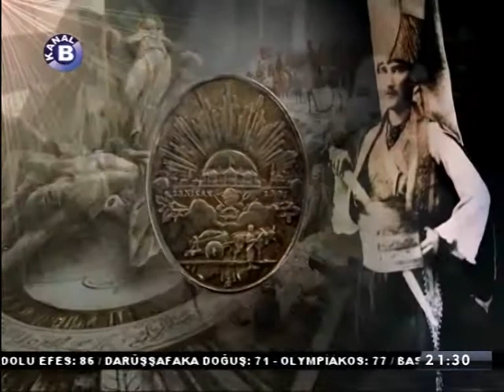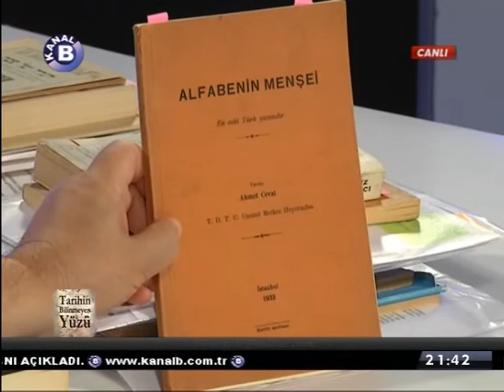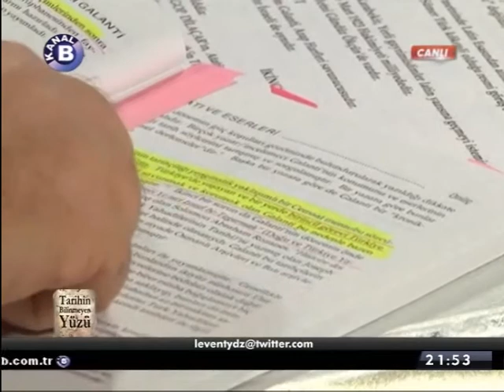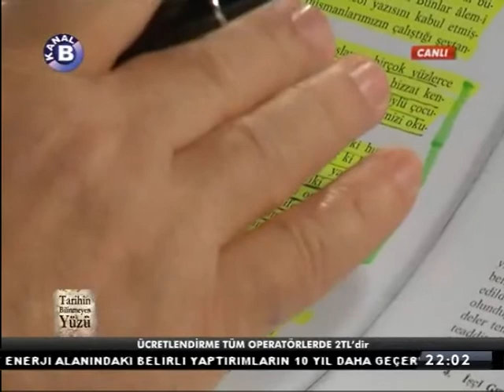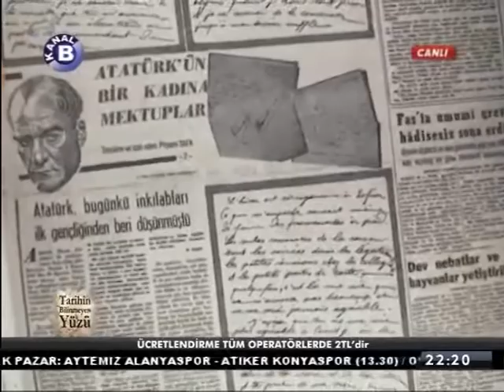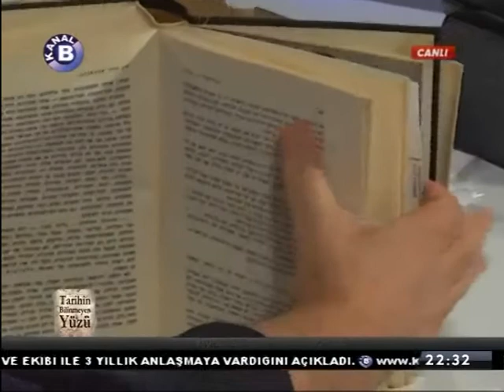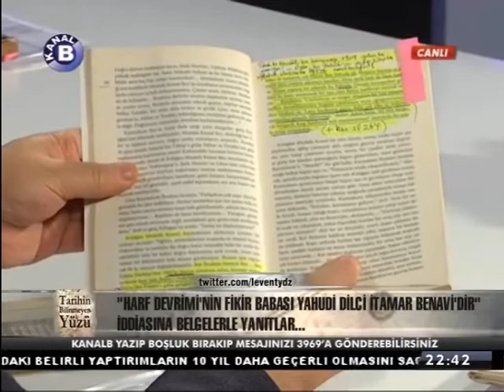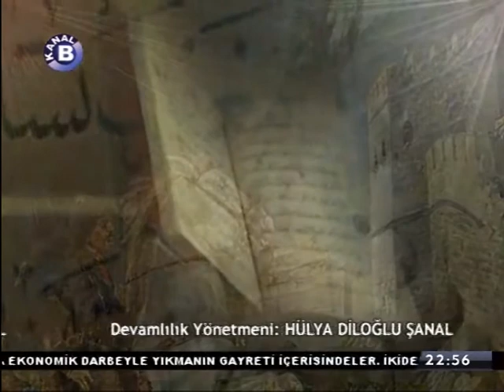Tarihin Bilinmeyen Yüzü | Cengiz Özakıncı | Levent Yıldız | 03.12.2016 | Kanal B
Harf Devrimi'nin Yerli ve Milli Kökleri | Harf Devrimi Karşıtlarına Belgelerle Yanıtlar.